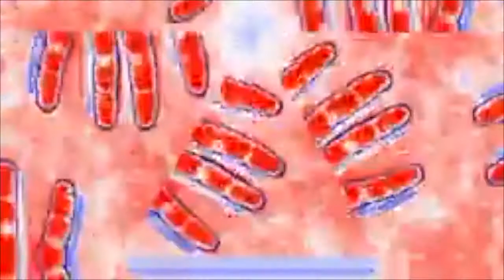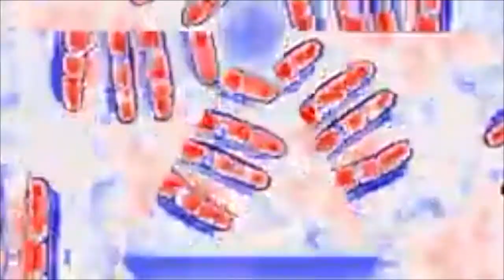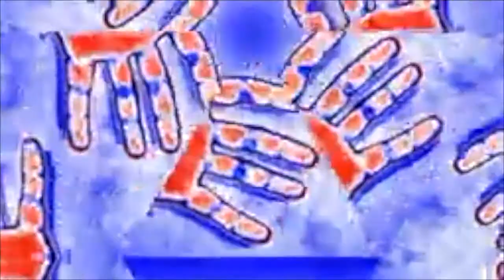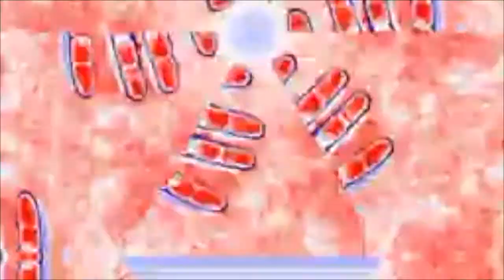Vertical Transport Chilled vibes mixup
The Vertical Transport Chilled vibes mixup
One hour of Ambient tunes and chilled out beats